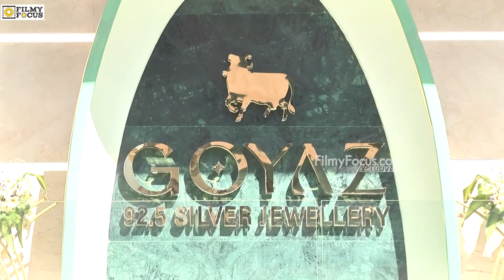விஜயவாடாவில் நடிகை ஸ்ரீ லீலா கோயாஸ் வெள்ளி நகைக் கடையைத் தொடங்கினார்